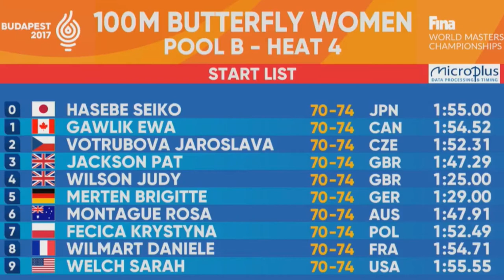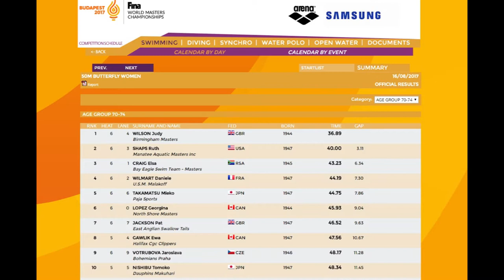Women's 100m Butterfly World Masters Championships Budapest 2017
Women's 100m Butterfly, Budapest 2017. Wilson Judy from Birmingham Masters wins Gold in the 100m Butterfly age group 70-74 years old swims in lane 4. Time 1:26:50. An amazing performance by super woman.